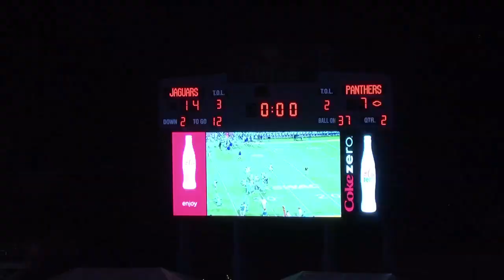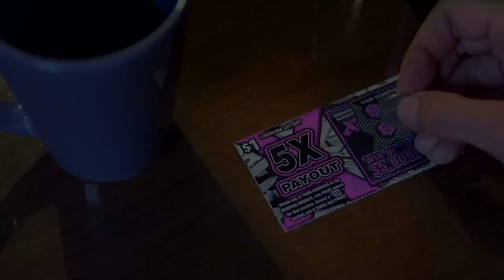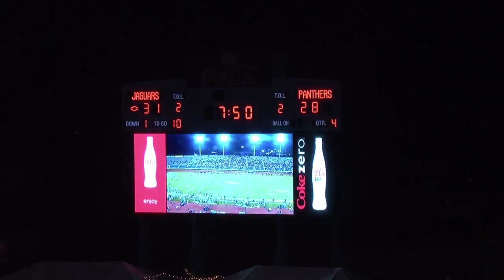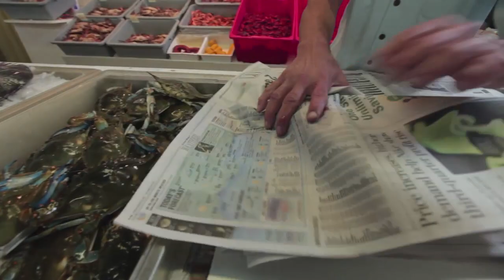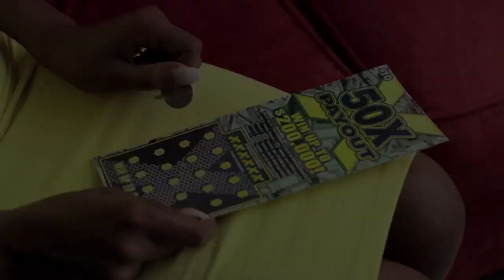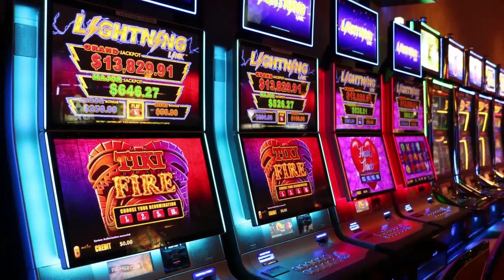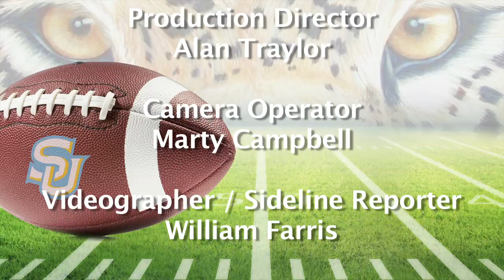The Jaguar Football Show with Coach Dawson Odums - 2019 Week 8